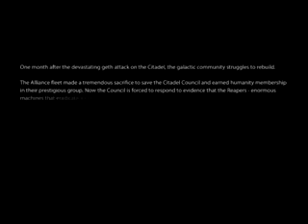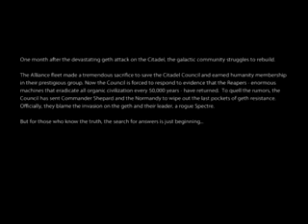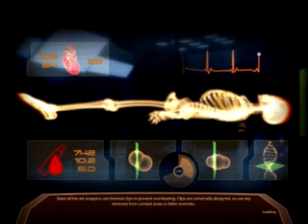Mass Effect 2 PC Walkthrough pt1.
My Mass Effect 2 playthrough with my ME1 imported character and DLC, see Playlist info for DLC info.